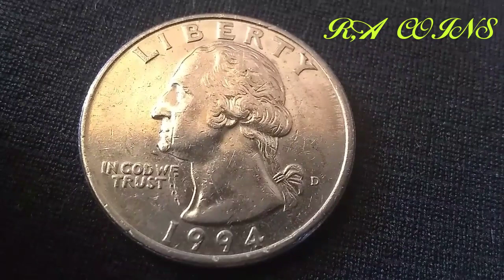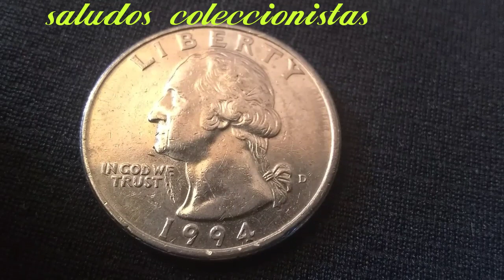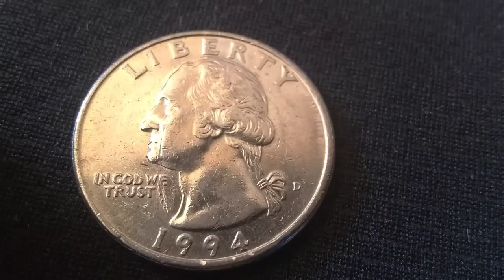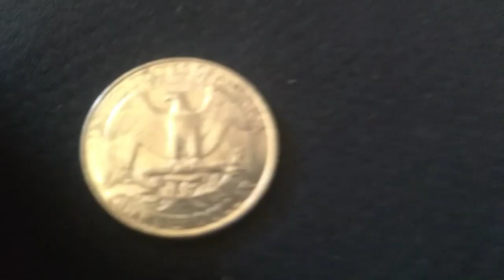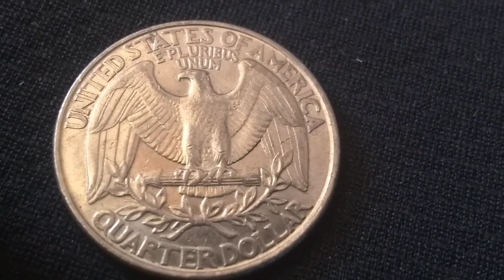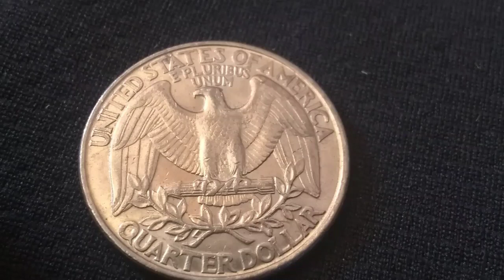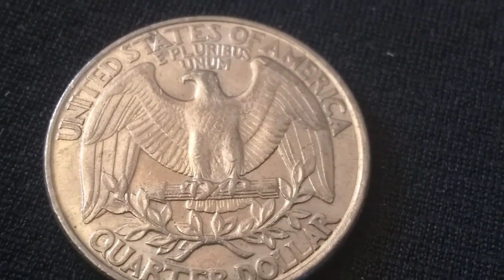*🕵️👉NO TE PASE LO MISMO!! O pierdes $ 2 mil 💵💵👈 1994d QUARTER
Una cora con valor de$ 2 mil dólares certificada en Ms 67, esta moneda ya no alcanza buen grado de certificación por estar golpeada y rayada así que mucho ojo con estas monedas sí las encuentras muy nuevas colecciolas por separado para que no se golpeen con las demas, sí tienen preguntas aquí esta mi correo SALUDOS suscríbete ✌️👍😎🕵️👍